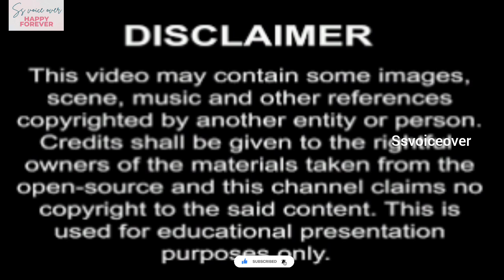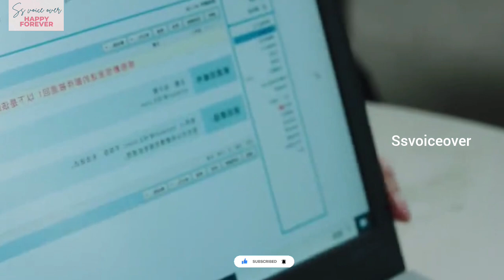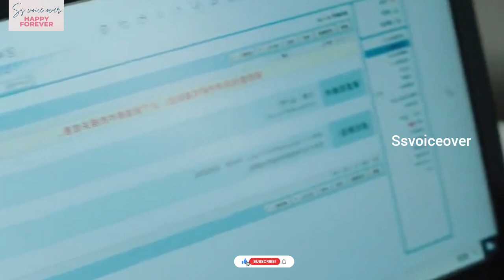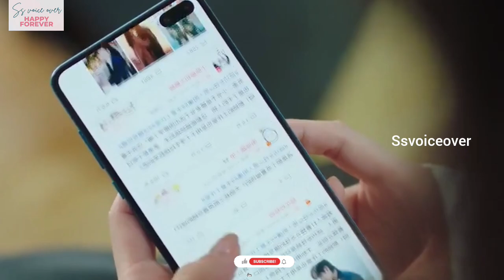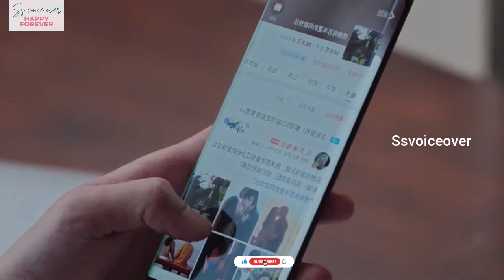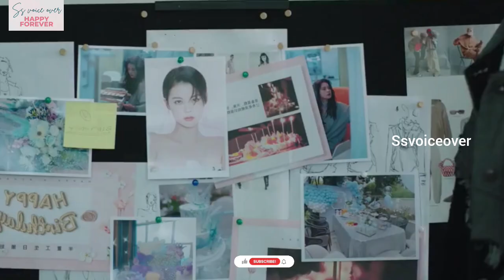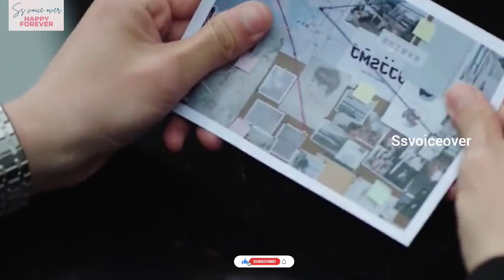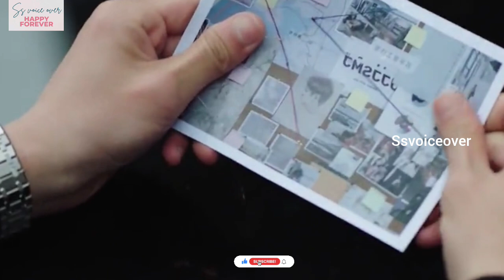hate to love/young boy fell in love with enemy/noona love/Chinesedrama tamilexplanation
hate to love/young boy fell in love with enemy/noona love/Chinesedrama tamilexplanation/ssvoiceovel💕office romance💕Chinesedrama tamilexplanation/tamil voiceover 💕new chinese mini drama tamilexplanation ssvoiceover❤️new korean drama tamilexplanation❤️ tamil dubbed korean drama 💕

Chinesedrama